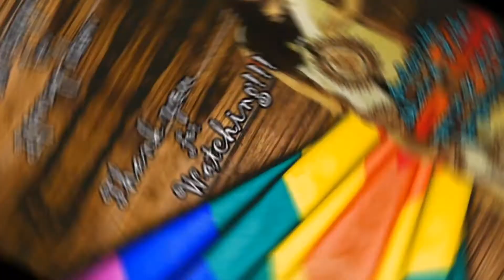LAMYERDA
Hi Guys!

Thank you so much. Spread Love. No hate. I love You ALL!